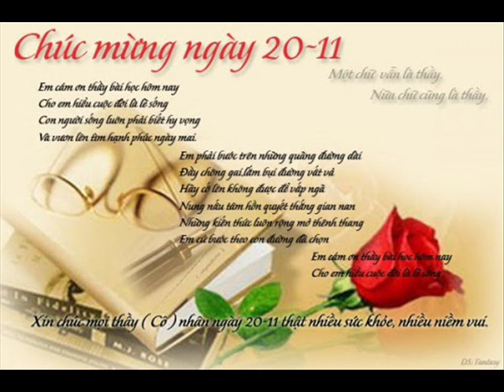Khai Speaking Out Disease 12